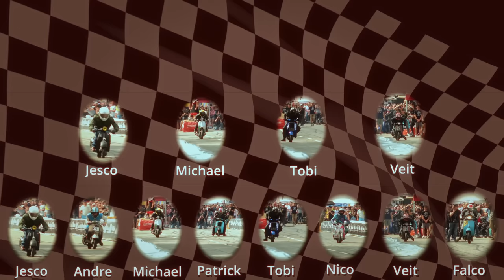Glemseck 101 Event Round 16 – Premiere der Rollerklasse Rock't Roller! 🛵🏁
„Balls of Fire“, so hat das Glemseck 101 die Rollerklasse „Rock`t Roller“ auf seiner Facebook Seite angekündigt. Das Glemseck 101, das ist die größte Motorradveranstaltung Europas. 40.000 Besucher fanden 2023 den Weg an den Abschnitt der ehemaligen „Solitude“ Rennstrecke vor den Toren Stuttgarts. Diesen Status hat sich dieses Treffen zu recht erarbeitet. Mittelpunkt ist eine klassisches Beschleunigungsrennen. Oldscool handgestartet mit einer Flagge, ohne Zeitmessung, auf 200m. Teilnehmen dürfen handgemachte Umbauten von Motorrädern. Meist sind die Fahrer, die Schrauber und die Designer. Es geht immer auch um den Style der Maschinen, nicht nur um deren Performance. Wer hier mitfahren darf hat eine Leidenschaft für sein Gefährt, die schon auf den ersten Blick deutlich wird. Egal ob Profil oder Hobbyschrauber, hier fahren nur Leute, die auch nach Feierabend noch ölige Finger haben.

Kapitel 👇🏻
Interviews:
1:19 Rocket Race Club / Organisatoren Chris & Phil
5:46 Dani Waldmann / Motorrad Customizer
7:42 Rennteilnehmer Vespafahrer Veit
9:22 Moderator Andreas
16:38 Rennteilnehmer Vespafahrer Tobi

Veranstaltung:
11:35 Fahrerbesprechung
13:14 Das Rennen
14:52 Showrun
15:40 SIP Stand
17:57 Schlussworte

Die Atmosphäre während des Events war elektrisierend, und die Rollerfahrer waren von der Unterstützung des Publikums und der Veranstalter beeindruckt.

Fahrer der Rollerklasse👇🏻 🏁
Andre' Jüterbock
Falco Engelfried
Jesco Schmidt
Michael Ziesel
Nico Gnisci
Patrick Brändle
Tobias Meusburger
Veit Nübel

Ein Dank geht an alle Beteiligten, darunter Eva als "Startergirl," Andreas als Moderator und die Stuttgart Scooterist für ihre Unterstützung.